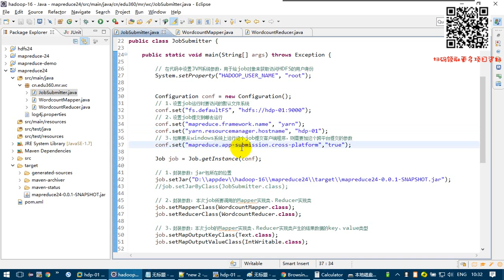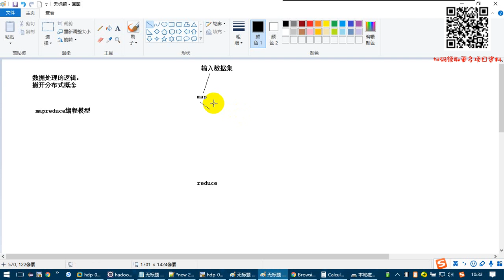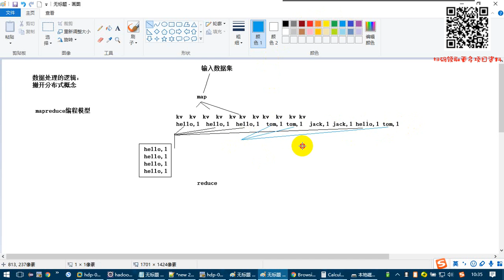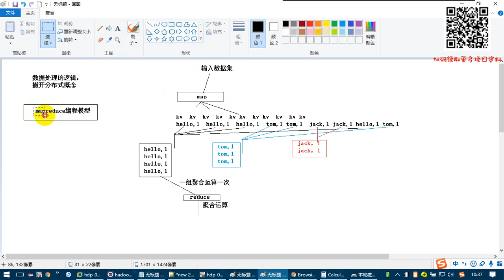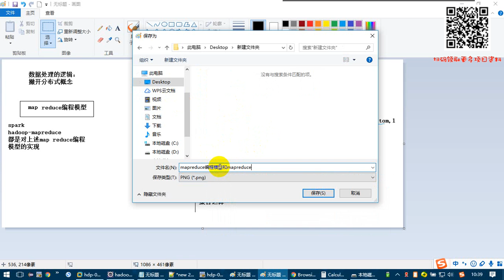4-4-3 mapreduce编程模型和具体实现框架之间的概念关系